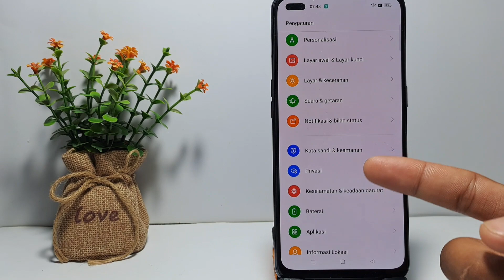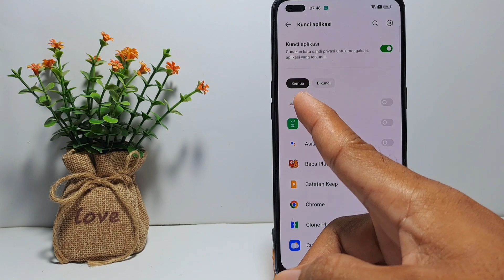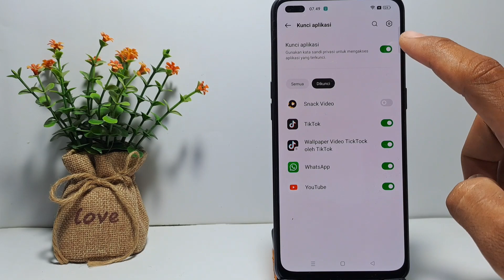Cara Matikan Kunci Aplikasi Di Hp Oppo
Berikut saya bagikan tutorial cara matikan kunci aplikasi di hp oppo. jika sebelumnya teman-teman mengaktifkan fitur kunci aplikasi di hp infinix-nya, lalu sekarang kita udah nggak mau lagi mengunci aplikasi tersebut maka silakan nonaktifkan lewat pengaturan.

cara menghilangkan kunci aplikasi di HP Oppo ada di setelan keamanan, di sana temen-temen masuk saja ke setelan kunci aplikasi, nanti kita akan diminta untuk membuka kunci layar HP infinix kita, nah selanjutnya akan muncul daftar aplikasi yang sudah kita kunci, lalu untuk menonaktifkannya teman-teman matikan di bagian sana.